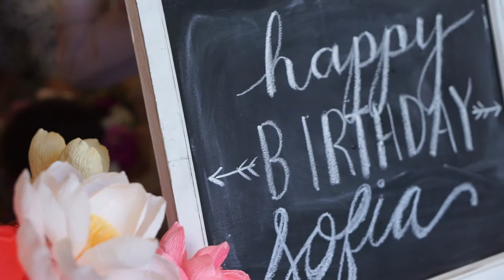Rapunzel Flower Crowns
Rapunzel and her friends made Flower Crowns at Sofia's 5th birthday!